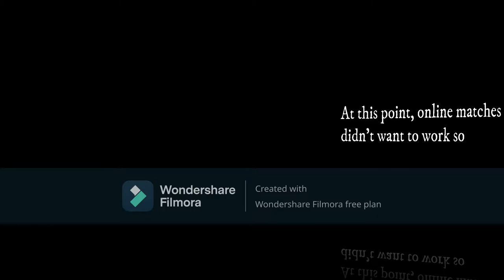Rocket League Llama Rama Event!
Doing Rocket League's Llama Rama event.
Club Info:
Name Pizza_Deliv